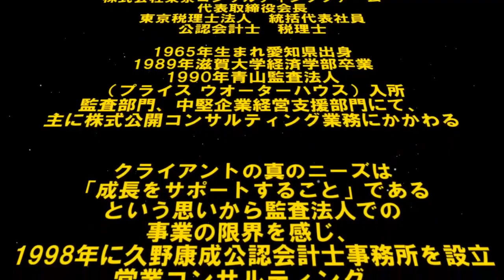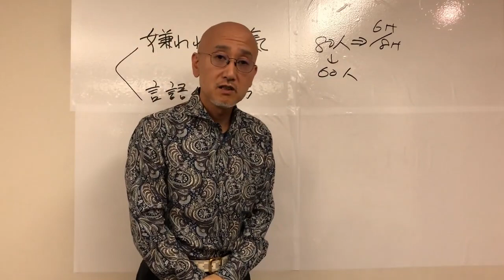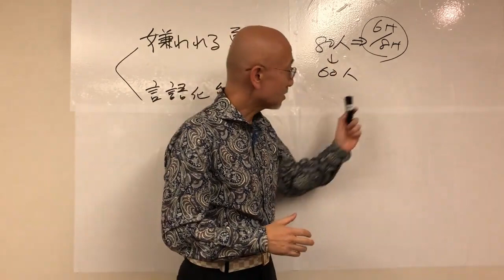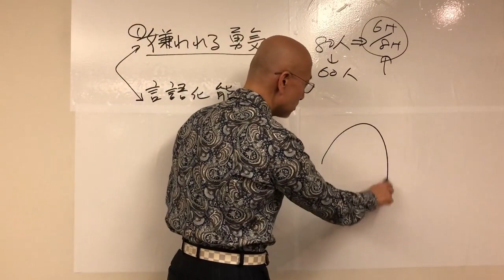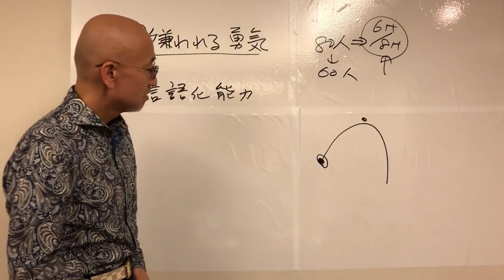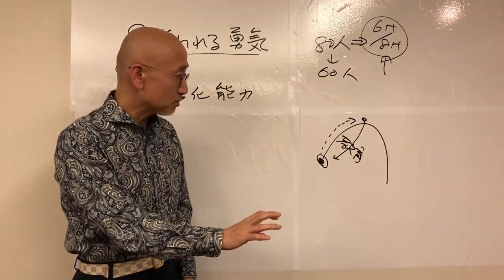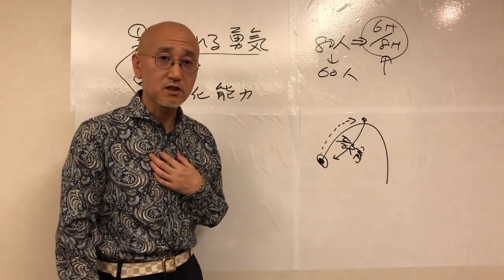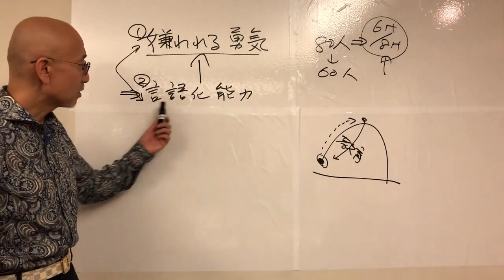【第64回】嫌われる勇気と言語化能力｜久野康成の経営のエッセンス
経営者にとって大事なのは「言語化能力」です。
社員と経営者の視点の差を解消してくれる動画です。

■『賢者からの三つの教え』ご購入はこちらから

■著者特別価格での購入(10%割引、送料込)希望の方は、こちらから

■東京コンサルティンググループ代表・公認会計士である著者
　久野康成による企業研修会のお申込みはこちら